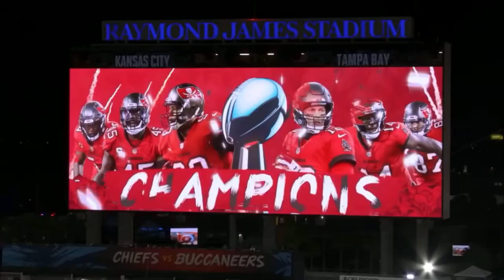Tom Brady Mic’ up highlights from Super Bowl LV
Tom Brady Mic’ Up Super Bowl LV against the Kansas City Chiefs. Highlights.